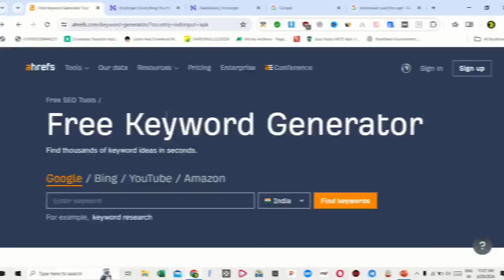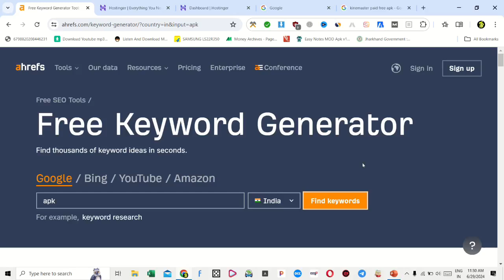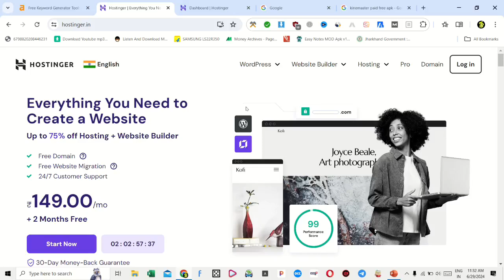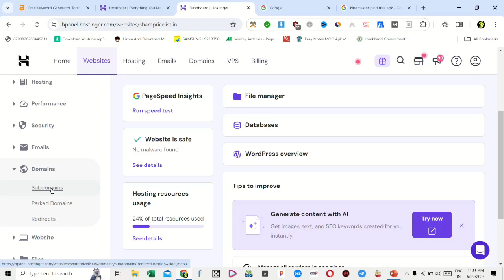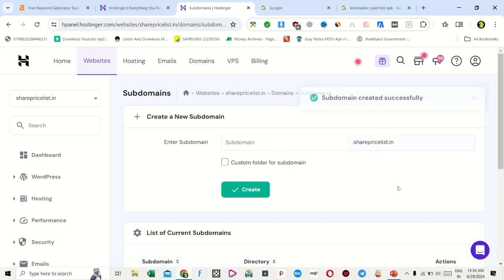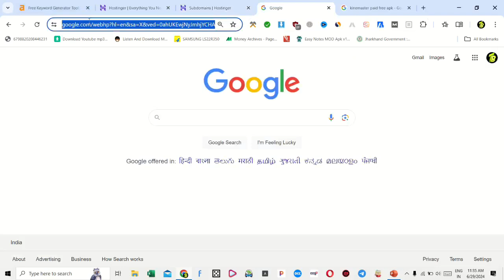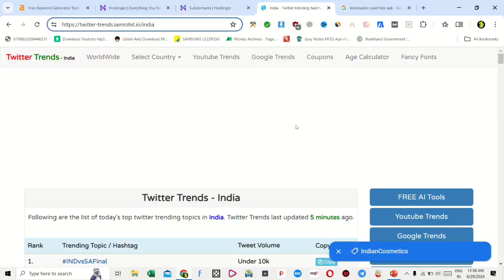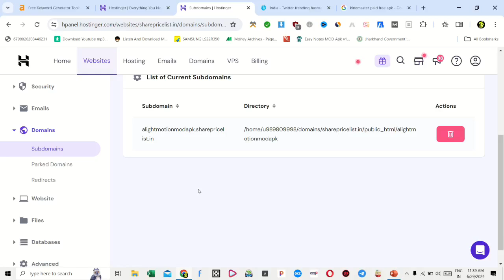अब होगी दबाकर कमाई Blogging से। New Adsense Earning Trick 2024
"Dosto Aaj ka ye video pura end tak dekhna kaphi important hai agar aapka bhi EMD Domain ke chakkar mai Paisa barbad ho raha hai toh"